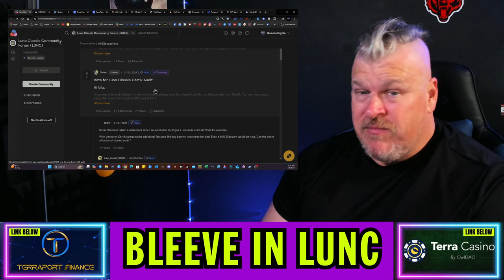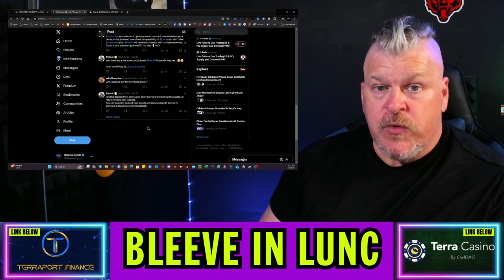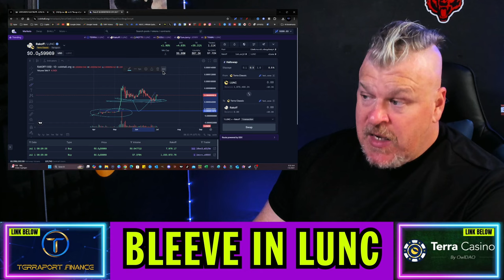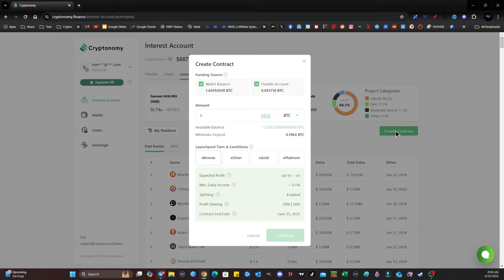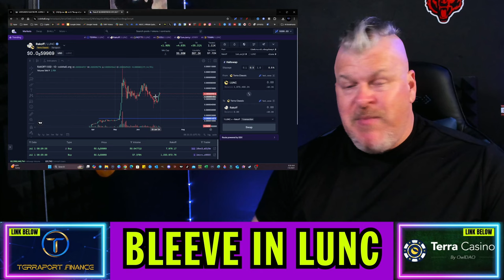TERRA LUNA CLASSIC ROAD TO $1.00 HAS NOW STARTED!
CRYPTO WALLETS
🪙 ERC-20 Wallet: 0xD507c4eEf733dfC3AB7A145b0367a867a6C45e0C
🪙 BTC Wallet: bc1qsu5c76jkw08a0eqkfkzgcfya99vle3kxe93a3u
🪙 Solana Wallet: FKQssfYgC2qrENwG2cyJyqH7hEYxFWH149zFrGx5Tuj8
🪙 Terra Luna Wallet: terra1ecl4l7yp5cqzgl0hdrlxp8lwjrr6epdv43scsc